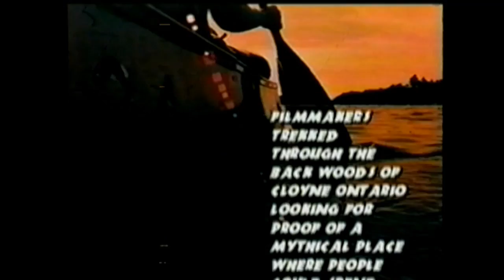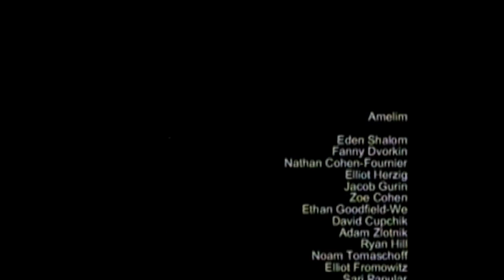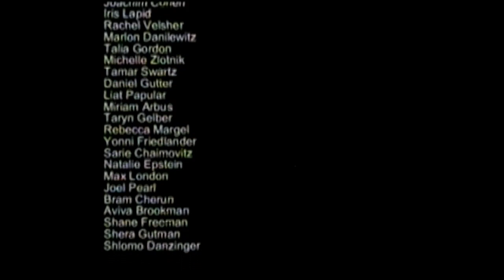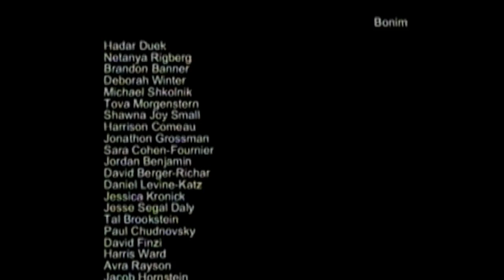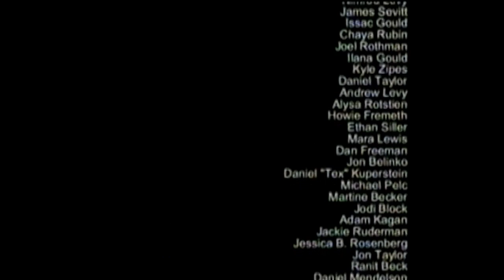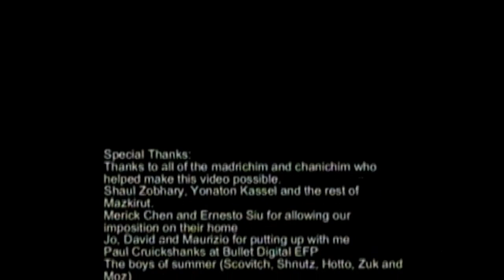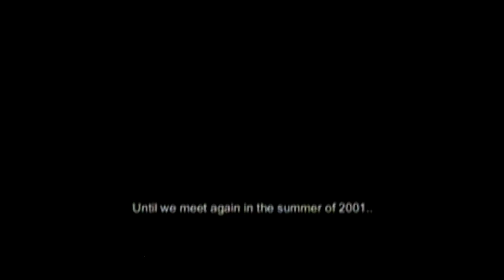Habonim Dror Camp Gesher 2000 video alon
A peek into a summer in Habonim Dror's Camp Gesher in Ontario, Canada.